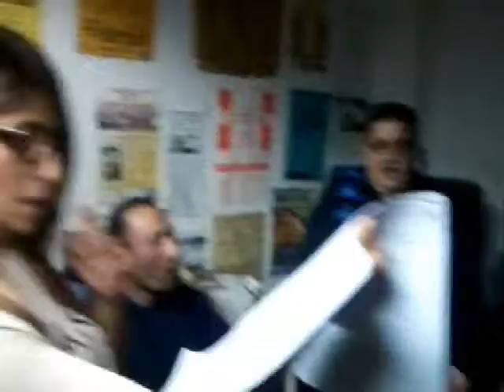prove tecniche " NU RICCHE NATALE " ovvero (da stadde a le stedde )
Farsa in tre atti scritta e diretta da Emanuele Mastrocinque che si terra presso il teatro della chiesa San Francesco De Geronimo  il 28 e 29 dicembre 2014